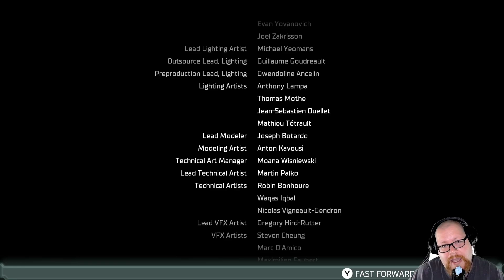Nerok Plays Dead Space (Part 44 Final)